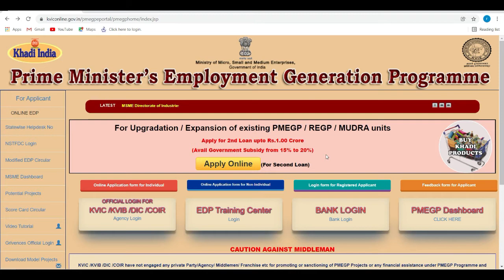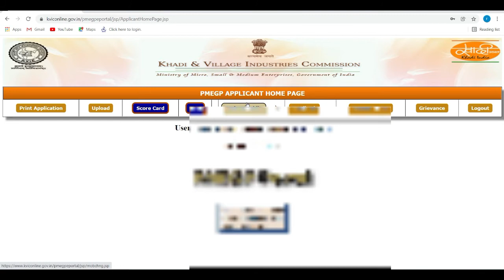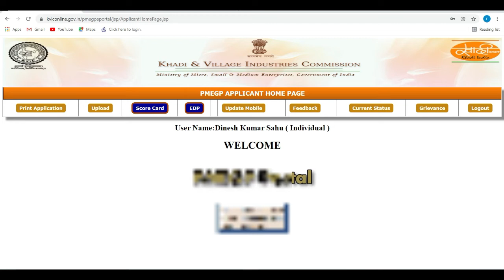How to check PMEGP Loan Status || Loan approval status || Tracking PMEGP Loan application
नमस्कार दोस्तों, इस वीडियो में हम पीएमईजीपी ऋण स्थिति की जांच कैसे करें के बारे में  बात किया  है, मुझे उम्मीद है  की ये वीडियो आपको  जरूर पसंद आएगी.